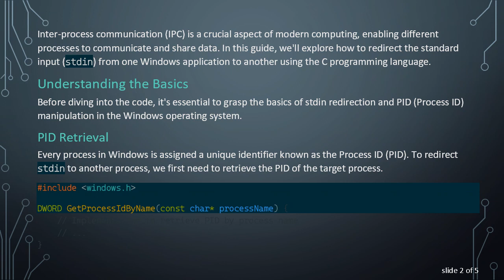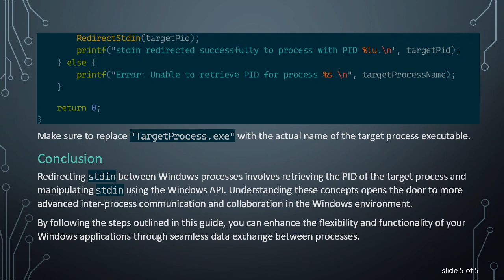Redirecting stdin in Windows: Inter-Process Communication with PID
Summary: Learn how to redirect stdin from one Windows application to another using C programming language. Understand the essentials of inter-process communication (IPC) and PID manipulation for seamless data flow between processes.

Inter-process communication (IPC) is a crucial aspect of modern computing, enabling different processes to communicate and share data. In this guide, we'll explore how to redirect the standard input (stdin) from one Windows application to another using the C programming language.

Before diving into the code, it's essential to grasp the basics of stdin redirection and PID (Process ID) manipulation in the Windows operating system.

PID Retrieval

Every process in Windows is assigned a unique identifier known as the Process ID (PID). To redirect stdin to another process, we first need to retrieve the PID of the target process.

Redirecting stdin

Once we have the PID of the target process, we can redirect stdin using the Windows API functions CreateProcess and SetStdHandle.

Now, let's combine these concepts into a functional C program that redirects stdin to another process.

Make sure to replace "TargetProcess.exe" with the actual name of the target process executable.

Conclusion

Redirecting stdin between Windows processes involves retrieving the PID of the target process and manipulating stdin using the Windows API. Understanding these concepts opens the door to more advanced inter-process communication and collaboration in the Windows environment.

By following the steps outlined in this guide, you can enhance the flexibility and functionality of your Windows applications through seamless data exchange between processes.